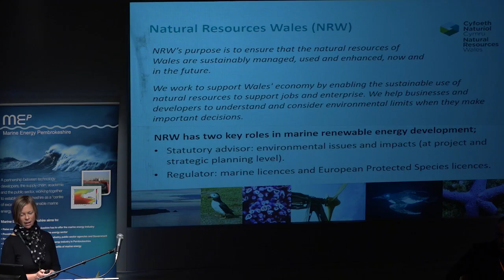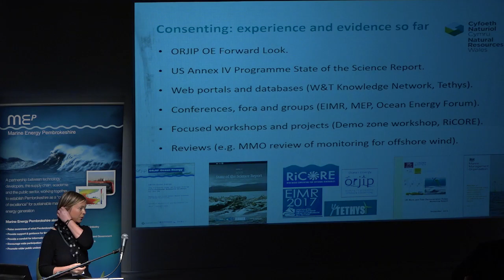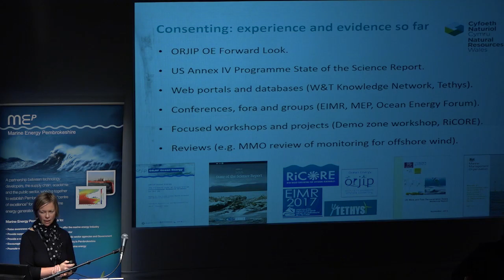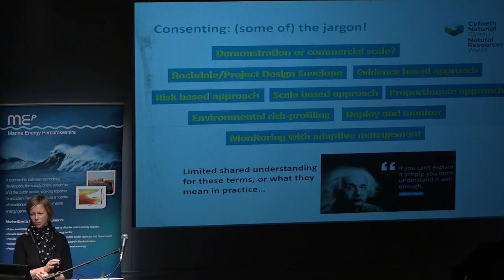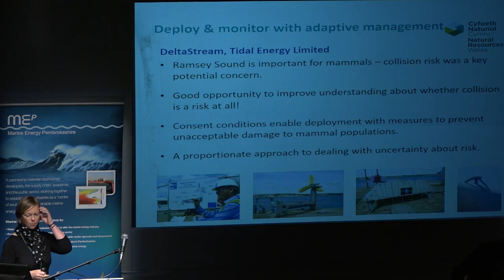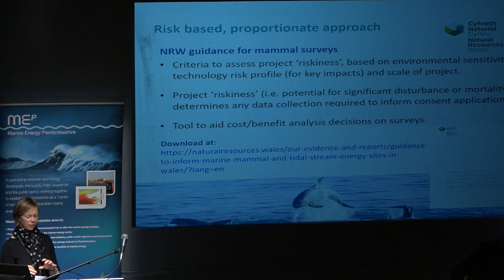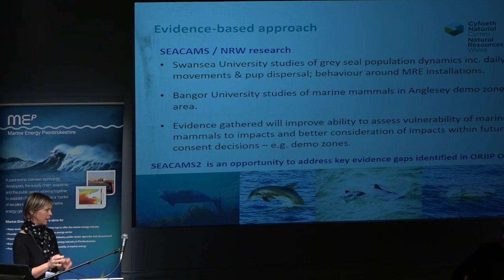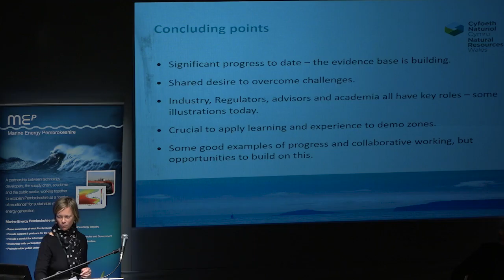MEP 2016 - Kate Smith (Natural Resources Wales)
Kate Smith, Natural Resources Wales - "Demo Zones, consenting and the environmental evidence base"